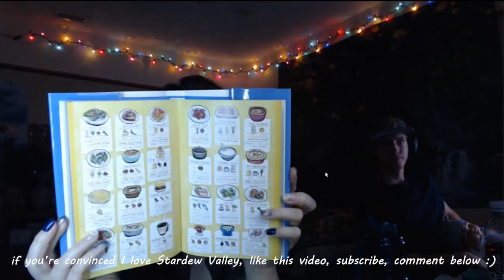A Day in the Life on Our Stardew Valley Farm